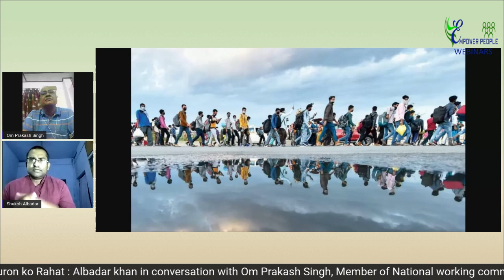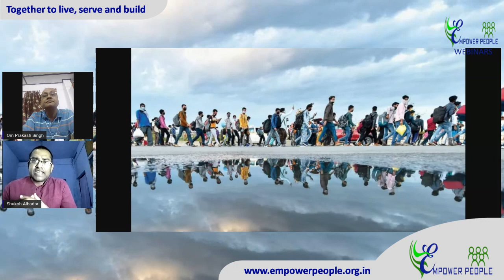मजदूरों को कैसे मिलेगी राहत